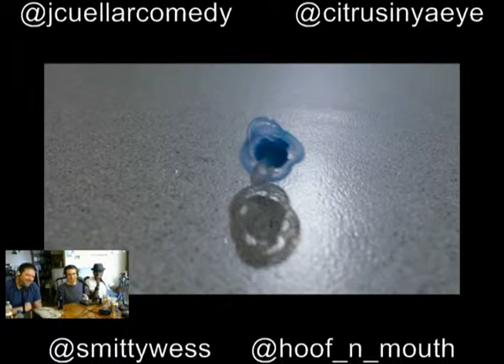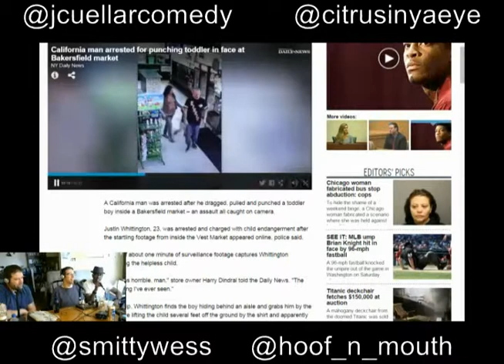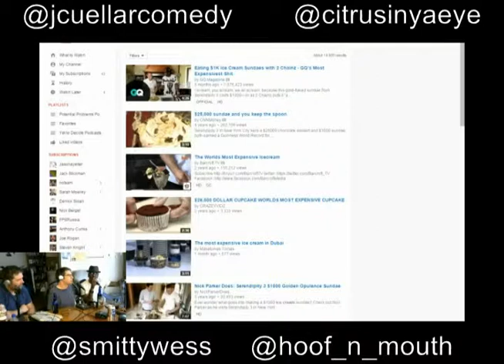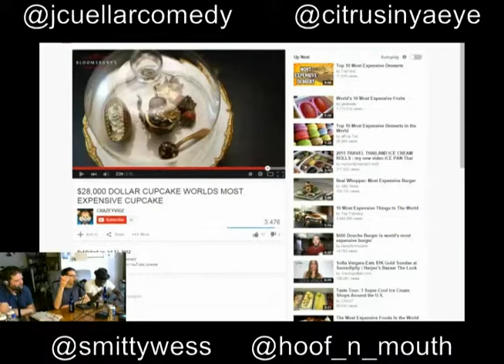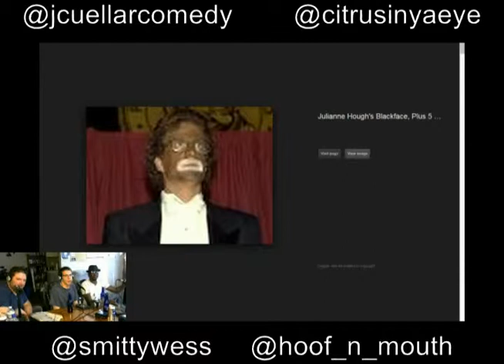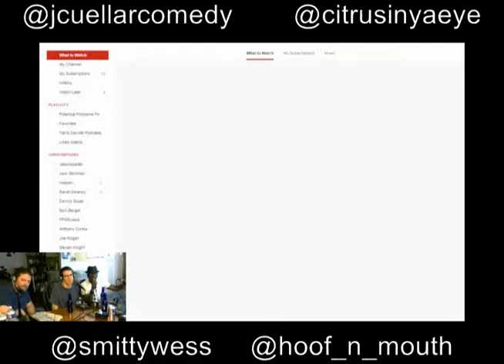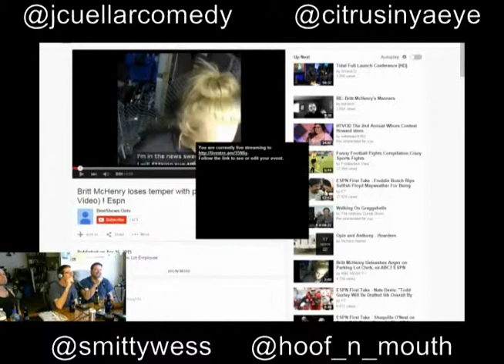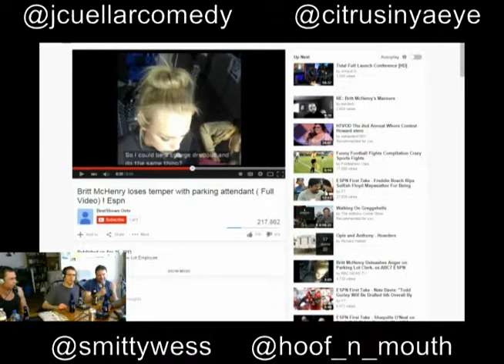Potential Problems Podcast#118 Smitty, Andrew Harms&Brian Vanderhoof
Why not start a comedy podcast with talking about child abuse?? We watch and discuss the video of a parent who punched his toddler in the store. This leads us to Goldschlager for some reason. The myth of the gold cutting your throat in order to absorb alcohol into the blood is debunked. We also talk about eating gold deserts and 2 chainz being stupid. Also we talk about the implication of black-face vs white-face and decide that it is just silly.